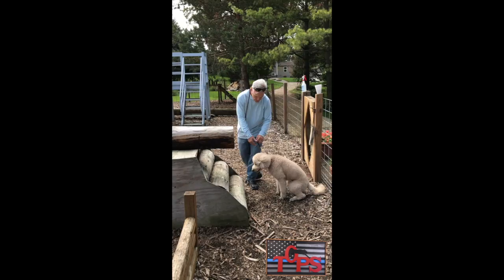Telephone Pole and Logs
This video is about Telephone Pole and Logs